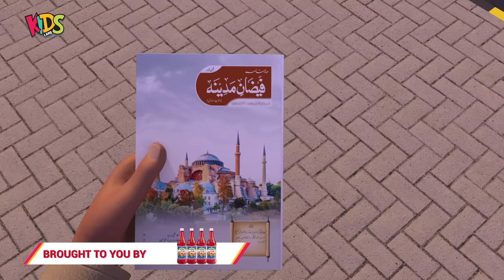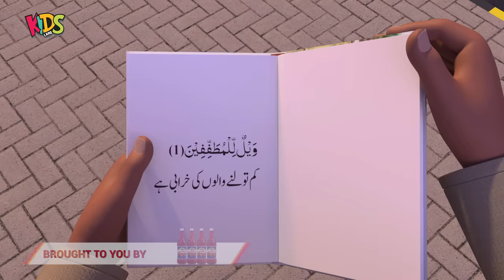Ramazan Mein Jasoosi | Ghulam Rasool Cartoon Series | 3D Animation Islamic Cartoon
Ramazan Mein Jasoosi | Ghulam Rasool Cartoon Series | 3D Animation Islamic Cartoon | Ramdan 2024 Special Episode | New Ghulam Rasool Cartoon Episode | Islamic Cartoon Series

Babloo's friends are none other than the lovable characters Ghulam Rasool, Usaid, Noman, and Faizan, who are overjoyed to hear about the sighting of the Ramadan Moon.

Ghulam Rasool 3D Animation cartoon series in Urdu/Hindi for kids produced by Kids Animation Pvt Limited.
It entertains children as well as teaches them the fundamental principles of living in society. It also gives Islamic education, tells Islamic stories, and teaches prayers for various occasions.
This cartoon has 3 main characters: Ghulam Rasool, his sister Kaneez Fatimah and Raiqa and his friend Faizaan, Bablo ,Usaid, Faizan .

Our channel (Kids Land Official) contains programs, cartoons, animated stories and poems aimed at entertaining and educating children about Islam and its beautiful teachings providing them with guidance on Islamic topics while keeping them entertained and away from other harmful content.
Ghulam Rasool  is a 3D animated cartoon series in Urdu/Hindi for kids produced by Kids Land Animation